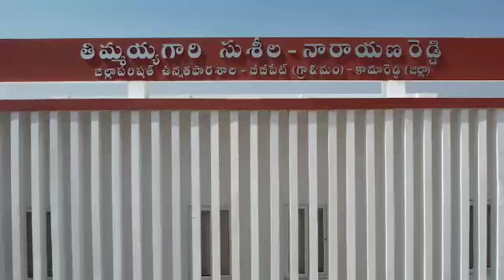ZPHS BIBIPET (V&M) KAMAREDDY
THIMMAIAHGARI SUSHEELA NARAYANA REDDY